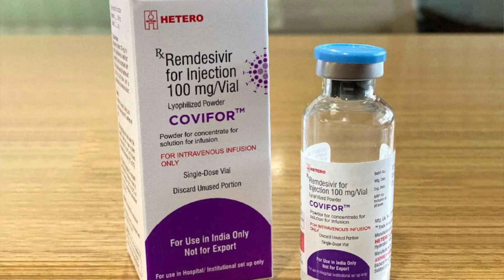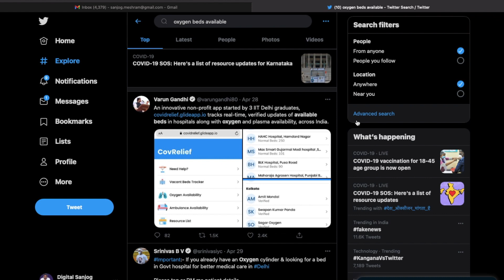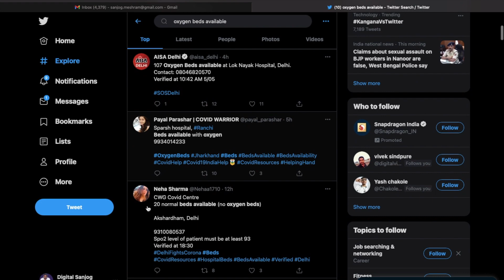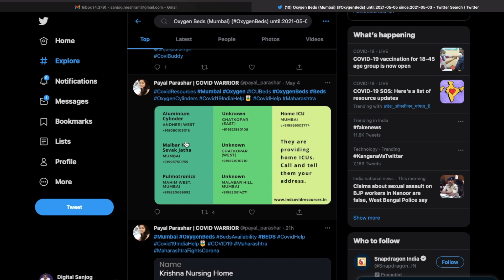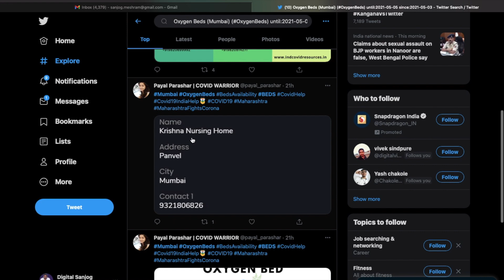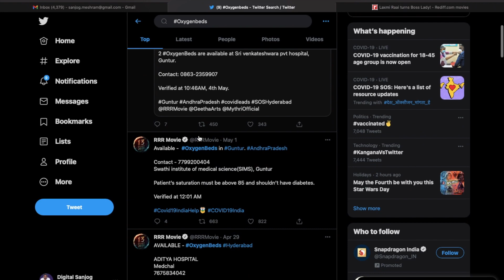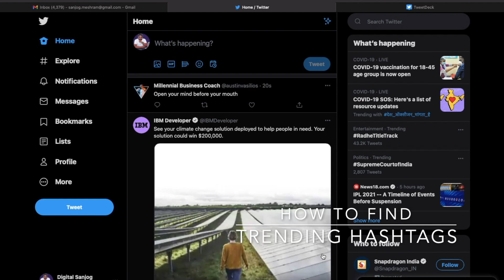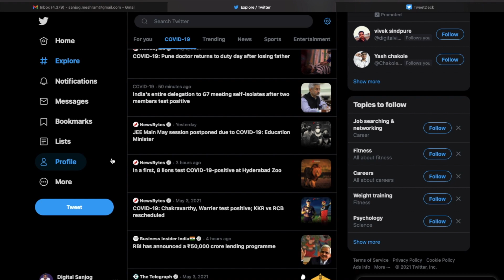How to find Oxygen Beds, Injections and Hospitals for Covid Patients at your location with Twitter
This video is about How to find Oxygen Beds, Injections, and Hospitals for Covid Patients at your own location with the help of Twitter. This is step by step guide to use Twitter and find Covid help.

उम्मीद हैं आपको यह विडीओ पसंद आएगा। Thank you so much.

I'll be happy to help you. Cheers! This video is in the Hindi language. यह वीडियो हिंदी भाषा में है। _________________________________________________________________

In the channel, you will find a new video every Friday through which you will easily find the information about Digital Marketing, Search Engine Optimization, Social Media Marketing, and Email Marketing.  You can easily learn a lot and can do a lot of work for your business growth by watching my videos.